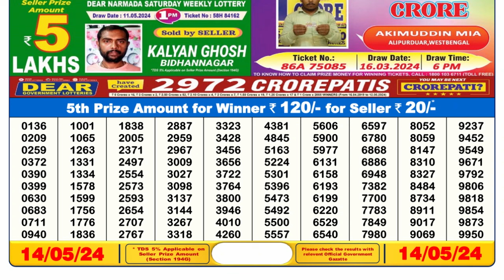🔴Dear Lottery Sambad Live 6pm today 14.05.24 Nagaland State Lottery Result